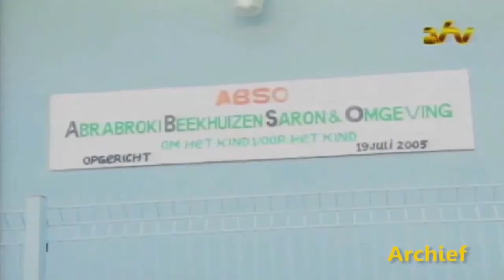12 06 2017 Evaluatie Kon Na Wan Projekt Ministerie van Sport en Jeugdzaken